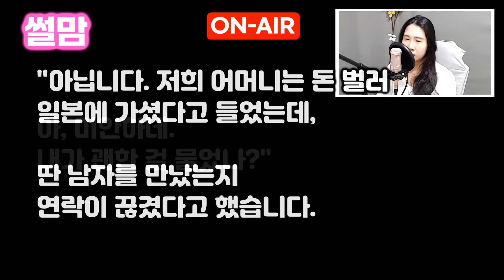반전실화사연-대리운전 하던 내가 청담동서 태운 80넘은 할머니를 실고 그즉시 납골당으로 내달렸더니 내인생 초대박이 터져버리는데_사연읽어주는여자썰맘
안녕하세요. 저는 이제 오십줄에 들어서는 대리기사 입니다.